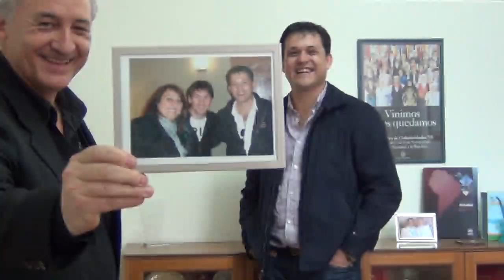VIDEO: SERGIO BARRIOS Noche de Colectividades y Messi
Charla con el Director de Relaciones Internacionales de la Municipalidad de Rosario, sobre la 4ª edición de "La Noche de las Colectividades". Dos noches a plena culturas y gastronomía en más de 40 sedes de colectividades. En 2014: Viernes 12 y Sábado de Septiembre.
Nota por Gabriel Gomez Fiori para COLECTIVIDADES.COM.AR, un portal del grupo NUEVAREGION.COM